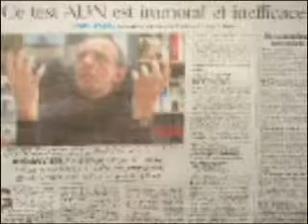23e nuit dehors rue de la banque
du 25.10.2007